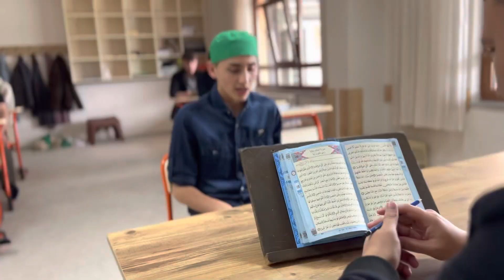Gazi Süleyman Paşa Kur’an Kursu Tanıtım Filmi - Sakarya / Akyazı